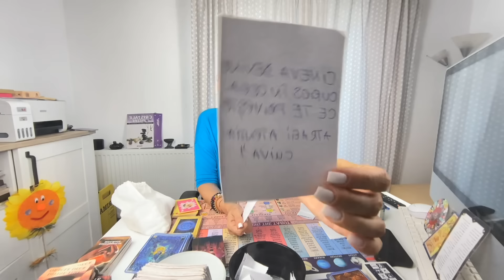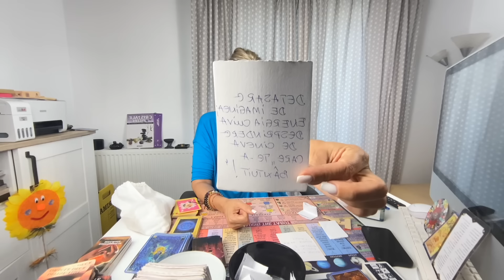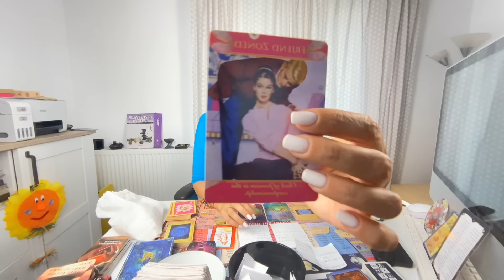LEU♌️AUGUST❤️SE GANDESTE LA TINE SI VREA SA VORBITI.DARURI IN BANI,TIMP DE CALITATE SI IUBIRE📝